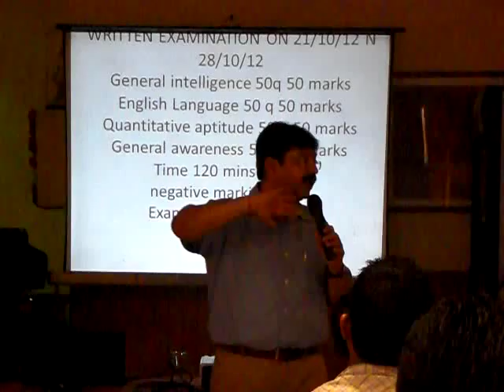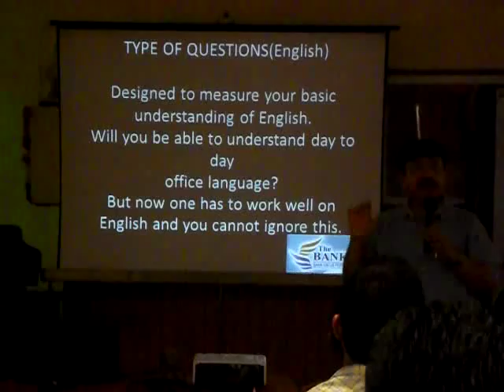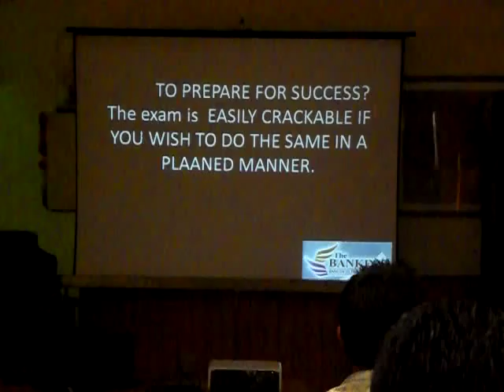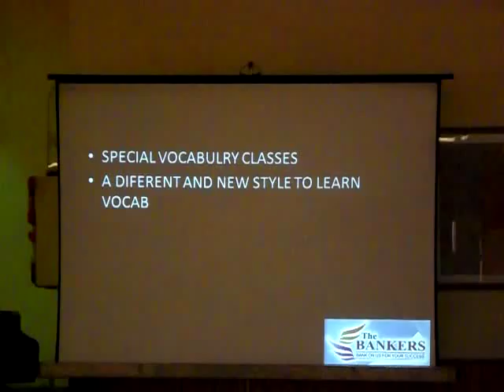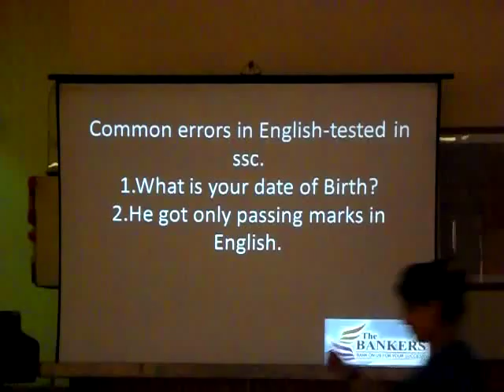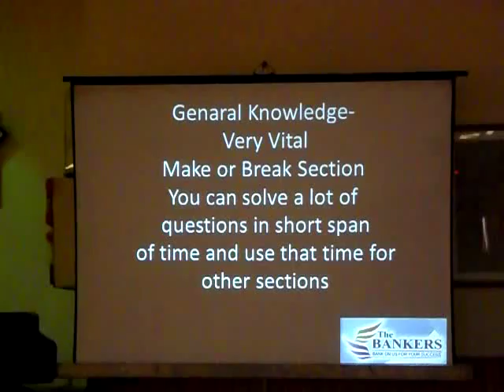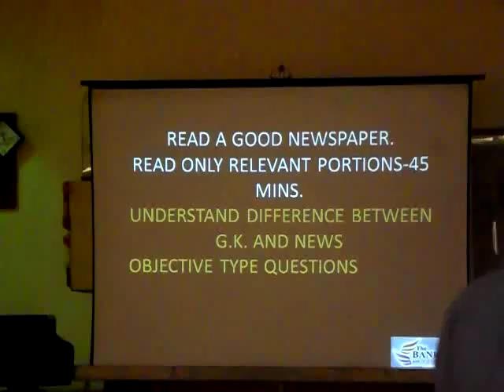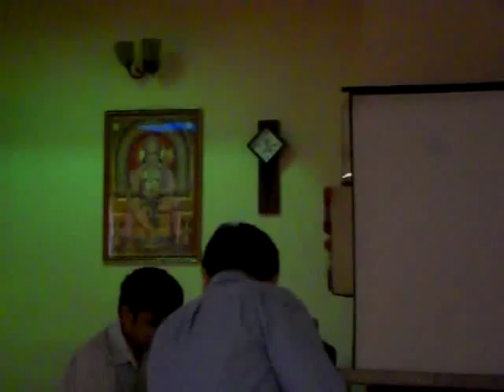Seminar on SSC Exam Preparation by 'The Bankers'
Renowned Career Guru Mr Dinesh Nagpal (IIM Alumnus), Director Career Launcher Speaks on 'How to Crack SSC +2 Level Exam?'

Event: Seminar on SSC (Staff Selection Commission) Exam Preparation by 'The Bankers'
Speakers: Mr Dinesh Nagpal (IIM Alumnus) and Mr J P Gupta (IIM Alumnus)
Venue: Gymkhana Club, Hisar, Haryana, India
Date: 24 July 2012
in technical collaboration with
Lokvaani (Global Media Agency) and Bharatiyam Presents
Courtesy: The Bankers, Hisar
Due to technical reasons high resolution video could not be uploaded.